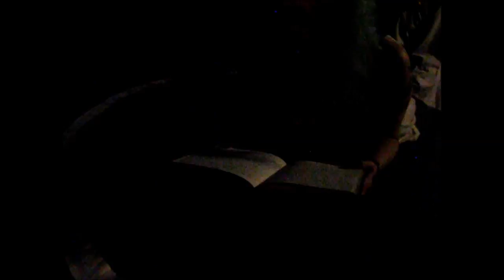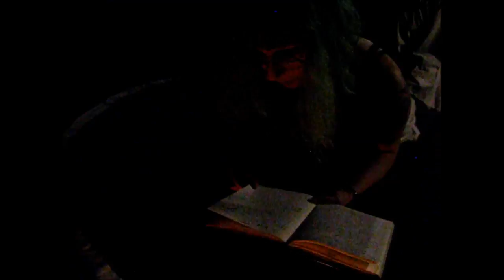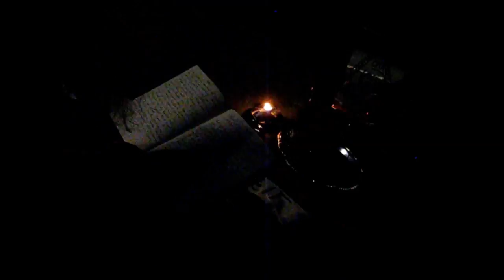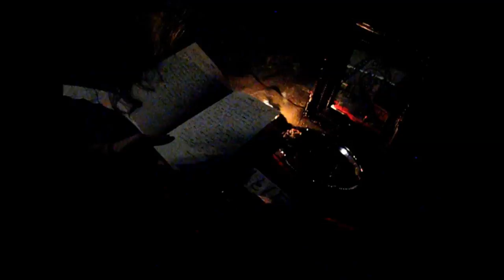GOETIA : FULL RITUAL TO SUMMON DEMONS | Orlee Stewart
Ars Goetia: Summoning a Demon, full ritual. A demonic ritual with the Ars Goetia. WARNING: This is a real ritual evocation video where a demon is conjured. This video has been designed to have the evocation work for you, as well, through the internet. Summon demonic Prince Seere with me in this video.

 Let me know down below how the ritual influenced you and what your results manifested. A lot of you guys have been asking me to practice magick with you and since I can't do that in person, I wanted to make this video ritual so we could evoke a demon together with The Goetia over the internet. The preliminary invocation to the Goetia, also known as the "Invocation of the Bornless One" and the first two Enochian Keys were not originally in the Lesser Key of Solomon but added to the ritual process by Aleister Crowley.

Video & music by Orlee Stewart
Goetic seal graphic by Solve et Coagula